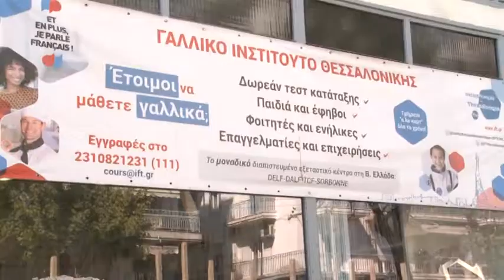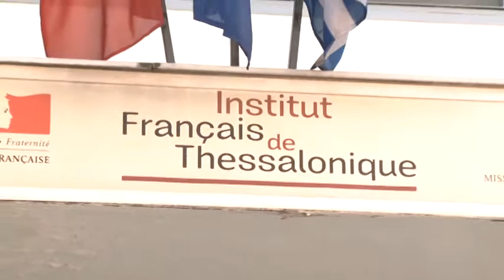MPALKONI GALLIKO INSTITOUTO 210918